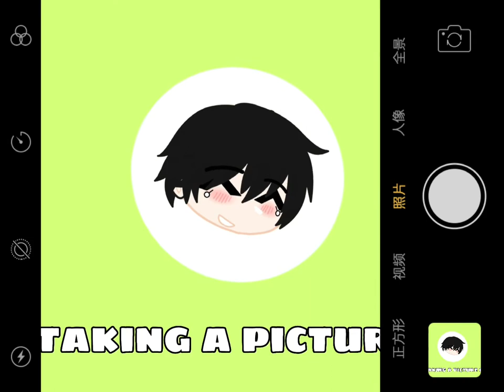taking a picture // hooky dorian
this is not my original sound